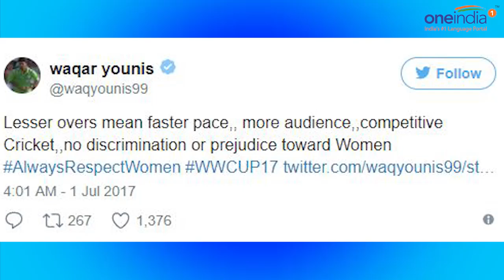ICC Women World Cup : Sri Lankan female cricketer challenges Waqar Younis | Oneindia News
Former Pakistani cricketer Waqar Younis has been challenged by Sri Lankan female cricketer Sripali Weerakkody after the he tweeted that women cricket should be cut to 30 over format.